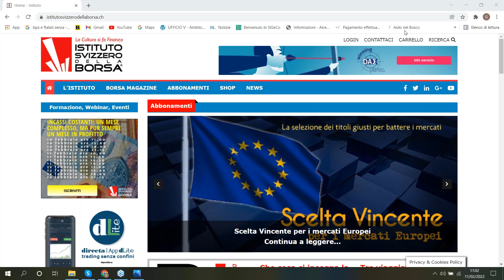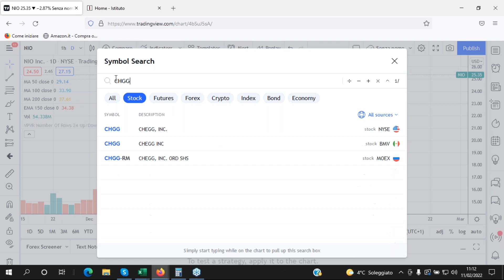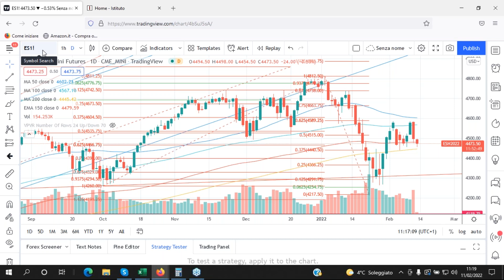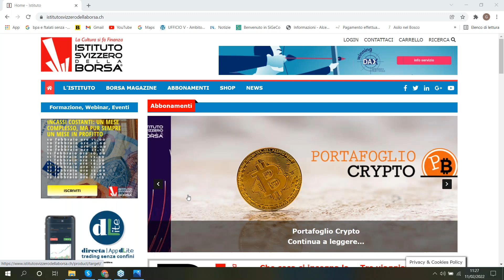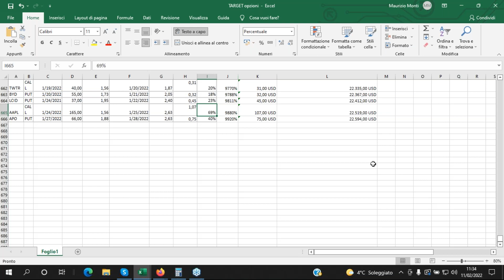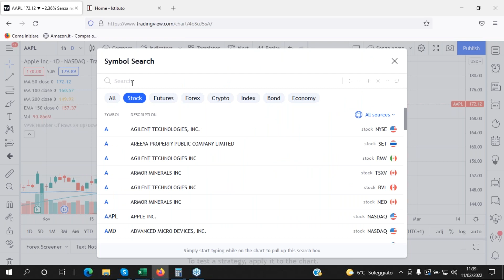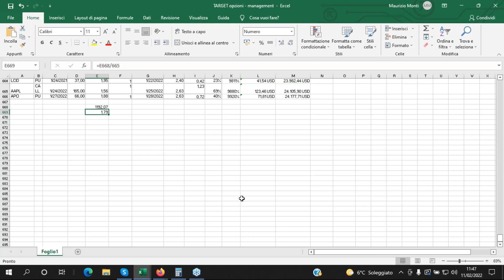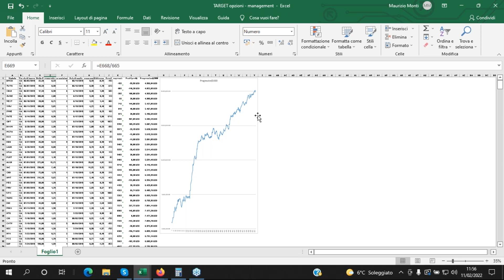Quella straordinaria capacità di andare a target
Utilizziamo le opzioni nel modo più tradizionale possibile, CALL per andare long, PUT per andare short, con precisi punti di ingresso, stop loss e target profit: e un orizzonte temporale di 24/72 ore per ogni operazione.

Un portafoglio di piccole dimensioni, fatto di operazioni unitarie di basso importo, piccoli stop loss e grande rotazione del capitale: un algoritmo proprietario che governa il sistema, una equity line con grandi profitti e moderati drawdown.

Se vuoi conoscere TARGET, questa ne è la sintesi: troverai qui gli esempi di alcune operazioni, le metodologie con cui operare, il money management, i segreti di una strategia vincente di grande efficacia.

Relatore: Maurizio Monti, editore dell’Istituto Svizzero della Borsa
Presenta: Luciano Lo Casto, editor in chief dell’Istituto Svizzero della Borsa